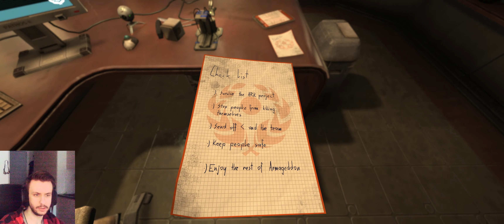WHAT IS THAT?! | Soma #13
Oh man, this guy's been following me around all day. I'd hate to be stalked like this.

Rip Brandon as well, gone but not forgotten.